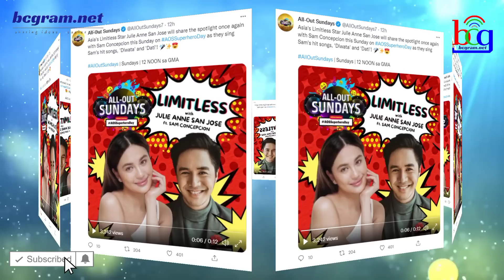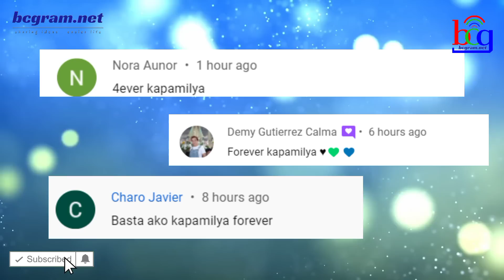KUMPIRMADO! ASAP NATIN TO CELEB MAPAPANOOD SA GMA NETWORK! LUMIPAT NA BA? ALAMIN...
Kumpirmado nang mapapanood ang isang Kapamilya at ASAP Natin To singer performer na tv screen ng GMA7 sa pamamagitan ng Sunday Variety show nito na All Out Sundays.
Ang Kapamilya singer na ito ay produkto noon ng isang ABS-CBN singing  competition na kung saan ay sya ang itinanghal na champion,
Ka batch niya sa Little Big Star si Charice Pempengco na minsan nang naging Internationa singing sensation.

Umugong ang isang usap usapan nitong nakaraang  araw ang isang blind item mula sa Pep na kung saan ay kapamilya singer na mapapanood sa All Out Sundays.
Latest ngayon na pinangalanan na ang ASAP Natin To performer na ito na walang iba kundi si Sam Concepcion.

Sa  official twitter account ng All Out SUndays ay nagbahagi sila ng isang hort video clip na kung saan ay ang teaser ng pagpeperform ni Julie ANne San Jose faeturing si Sam Concepcion.
Si Julie Ann San Jose ang tinaguriang Asia's Limitless Star ng GMA7.
Sa caption nito ay sinabi sa post na:

Asia's Limitless Star Julie Anne San Jose will share the spotlight once again with Sam Concepcion this Sunday on AOSSuperheroDay as they sing Sam's hit songs, 'Diwata' and 'Dati'! 🎤✨😍

Dahil dito ay hindi maiwasan na mag isip ng ilang mga netizens lalo na ng mga Kapamilya fans ang haka haka kung may namumuo na nga bang negosasyon sa pagitan ni Sam Concepcion at GMA7.
Isa na nga ba si Sam Concepcion sa lilipat na sa GMA7 at susunod sa yapak ni Zephanie Dimaranan?
Wala pa namang pahayag o anumang reaksyon na inilalabas ang kampo ni Sam Concepcion kaugnay dito.
Maaring guesting o appearance lamang talaga ang kanyang pagperformce kasama ang Kapuso singer na si Julie Anne San Jose.

Matatandaan na si Zephanie Dimaranan ang huling Kapamilya star at naging bahagi ng ASAP natin To ang lumipat sa GMA7 partikular sa All Out SUndays.
Siya naman ay produkto ng isang singing competition na Idol Philippines na kung saan ay itinanghal na grand champion.

More about Sam Concepciopn.
Samuel Lawrence Lopez Concepcion ang kanyang buong pangalan na ipinangak noong  October 17, 1992.
Siya ay isang  singer, dancer, actor, VJ and host.
Itinangahla sya na grand champion sa  Big Division ng first season ng Little Big Star in April 2006.
May kontrata sya sa ilalim ng STAGES and ABS-CBN's Star Magic.
Nagkaroon din sya ng mga roles sa telebisyon gaya ng  ABS-CBN's Mga Anghel na Walang Langit, at ang kanyang  major break as Boy Bawang  sa fantasy series Super Inggo.

Taong 2007 naman ng i-launched niya ang kanyang self titled album under Universal Records at nabigyan ng Gold ng Philippine Association of the Record Industry.
ANo ang masasabi mo kaugnay dito?